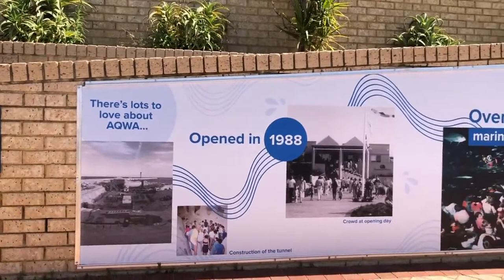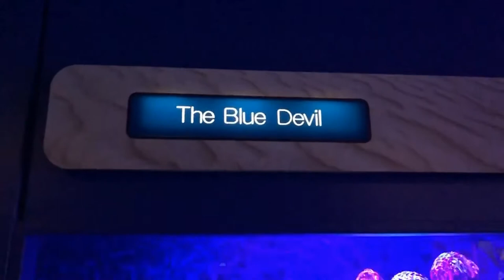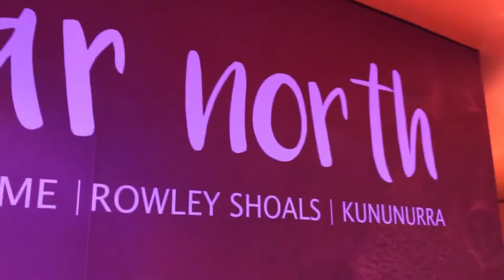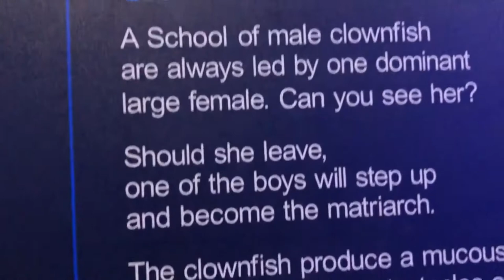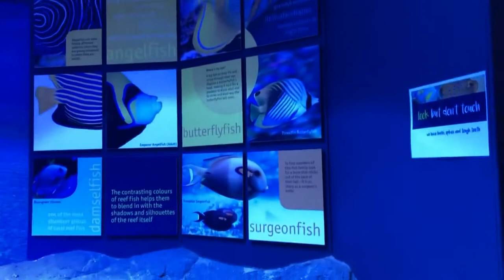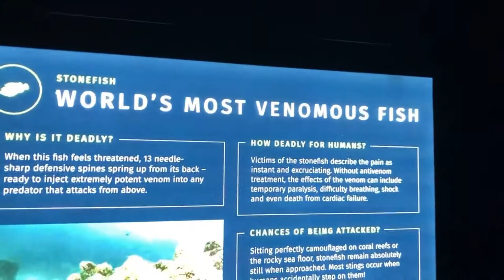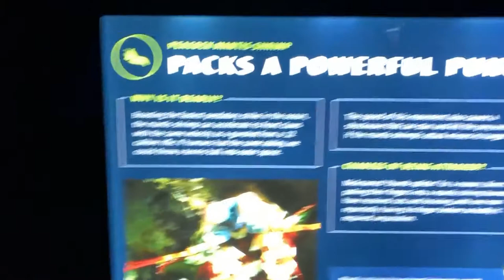Hillarys AQWA | Fish Aquarium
Hillarys AQWA (AKA) Aquarium of Western Australia.
Australia's Largest Fish Aquarium
World's 10th Largest quarium
AQWA is located @ 1 Southside Drive, Hillarys
North Of Perth Mitchell Freeway Hepburn Avenue Exit.
General entry: $30 adult, $18 child, $22 concession and $79 for family

An awesome underwater adventure awaits you at AQWA! AQWA is WA’s premiere marine attraction located just 20 minutes north of Perth City. Discover more of WA’s spectacular marine life as you go on an underwater journey along our coast, from the icy-cold waters of the Southern Ocean to the tropical wonderland of coral reefs in the Far North. You’ll encounter sharks, stingrays and turtles, meet rare and unusual sea creatures like seadragons, be captivated by a living Coral Reef and face a dangerous and deadly line up of marine life in the DANGERzone. There’s also the chance to gently touch marine life or try an Adventure and dive into one of our aquariums! AQWA is open every day 9am-4pm!

Explore 12,000 km of Western Australia’s underwater coastline in just a few hundred metres! From the icy waters of the southern ocean to the tropical wonderland of coral reefs in the Far North, AQWA takes you on an underwater journey to discover the incredible and unique marine life of Western Australia. Since 1988, AQWA has presented the beauty and wonder of this coastal environment and is Western Australia’s number one marine attraction. Reflecting our Western Australian theme, everything in AQWA can be found in the State’s oceans. In addition, everything within our displays is living – including the incredible complex marine environments and coral! There are over 40 stunning exhibits including one of the largest living coral reef exhibits in the world and AQWA’s shipwreck coast – Australia’s largest aquarium. It’s also the 10th largest in the world! In total AQWA holds over 4 million litres of water and is home to over 4,000 fish – you can even interact with live sea animals at the touch pool!